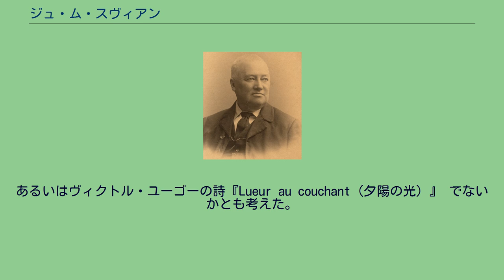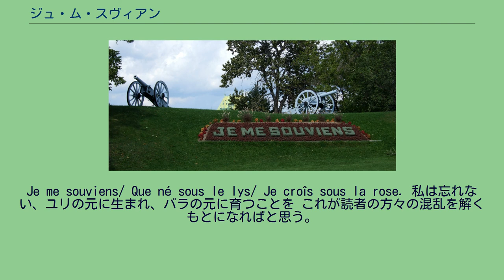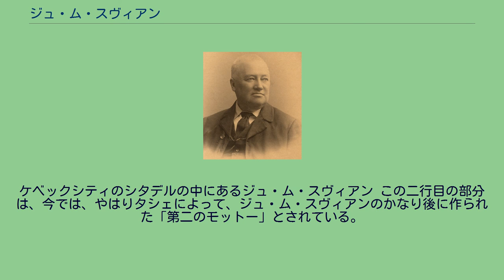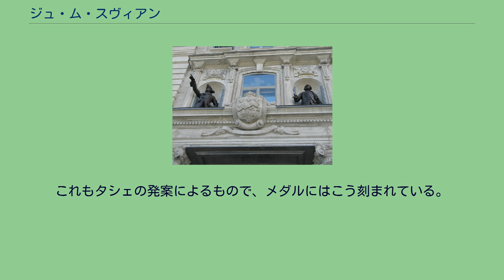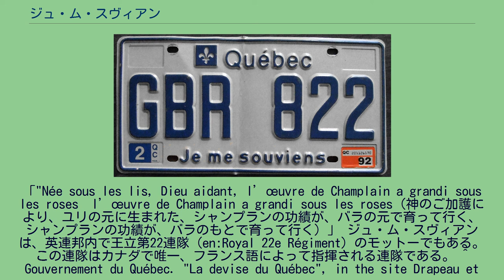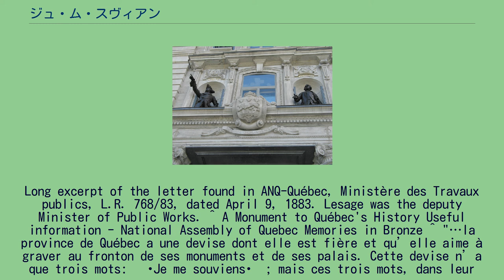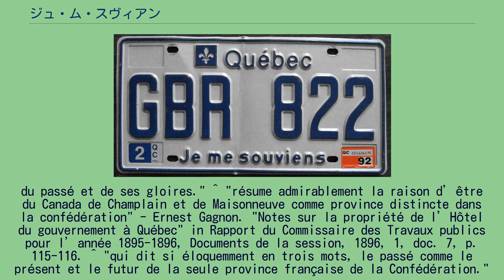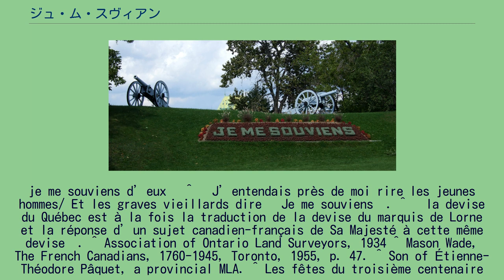ジュ・ム・スヴィアン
ジュ・ム・スヴィアンのモットーが入ったケベック州の紋章 ジュ・ム・スヴィアン（仏：Je me souviens）は、「私は忘れない」という意味のフランス語で、カナダのケベック州の公式モットーである。
1883年、ケベック州の官有地の副管理官で、州議事堂の建築に携わったウジェーヌ＝エティエンヌ・タシェが、議事堂正面玄関上の、ケベック州の紋章下の、石の部分にこのモットーを刻んだ 。
このことにより、このモットーは公式に使われるようになったが、紋章そのものに入れられるようになったのは、1939年になってからだった。
このモットーに託された思いが何であるのか、タシェは何ら説明をしていない。
しかしシメオン・ルサージュに宛てた手紙の中で、議事堂のファサードに配した彫像の意図について述べ、それが人々に何を記憶するよう促すものであるかを説明している。
ケベック州議事堂の、ジェームズ・ウルフとルイ＝ジョゼフ・ド・モンカルムの像の間の紋章。
これにもジュ・ム・スヴィアンが刻まれている 州議事堂の周囲には24の歴史上の人物の像がある。
このエルギン伯は、責任内閣導入において、大きな役割を果たした人物とみなされ、特別な場所を与えられている。
タシェは、将来にも像を作ることを想定して、何カ所かを空けておいた。
一方でタシェの同時代人にとっては、このモットーの解釈は難しいものではなかった。
最初期の解釈として参照できるものは、歴史家のトマ・シャペと公務員のエルネスト・ギャニョンによるものである。
ウジェーヌ＝エティエンヌ・タシェ トマ・シャペは、1895年6月24日、レビ伯の像の除幕式でこういう演説を行っている。
「…ケベック州には、州が誇りとし、好んで州内の記念碑や建築物に刻まれるモットーがある。このモットーはわずか3語である、ジュ・ム・スヴィアン、しかしこの簡潔な表現には、とうとうと語られる演説よりももっと価値があるのだ。そう、忘れてはならないのである。我々は過去とその教訓、過去とその不運、過去とその栄光を忘れてはならないのである。翌1896年、エルネスト・ギャニョンはこう書いている。「このモットーには、連邦の中でも個性の強いケベック州、シャンプランとメゾヌーヴが作ったカナダの、その存在理由がまとめられている」
1919年、タシェの死から7年が経ち、歴史家のピエール＝ジョルジュ・ロイは、このモットーに表される特徴についてこう指摘した。
「この3つの単語が雄弁に物語っているもの、それは過去と同様、現在も未来も、連邦の中で唯一のフランス人によるフランス語の州だということだ」この文章は、その後何度かにわたって引用され、また別の言葉に言いかえられた。
大勢の学者たちが、このモットーの論拠を見つけようとしていた。
民俗学者のコンラッド・ラフォルトは、『Un Canadien errant（迷えるフランス系カナダ人）』の一節「Va, dis à mes amis/ Que je me souviens d’eux（さあ語れわが友よ、彼らのことは忘れないと）」が由来ではないかと考えた。
あるいはヴィクトル・ユーゴーの詩『Lueur au couchant（夕陽の光）』 でないかとも考えた。
作家のアンドレ・デュバルは、答えはもっと簡単で、すぐ身近にあると考えた。
州政府の建物の、ドアの上にローヌ侯爵の紋章が刻んであり、そのモットーが「Ne obliviscaris」（忘れるなかれ）とあるのだ。
ゆえに、デュバルはこう信じた。
「ケベック州のモットーは、同時にローヌ侯のモットーをも表現しており、フランス系カナダ人の、ヴィクトリア女王への回答でもある」 1978年以前に出版された英語の研究書でも、モットーの起源に関してはそう変わらなかった。
このモットーと、それをどう解釈するかで、多くの言葉が費やされた。
「タシェ氏は、ケベック州の紋章にもある、美しく詩的で、そして愛国的なモットー、ジュ・ム・スヴィアンの発案者である。このモットーの意味するところを、たやすく英語で表現することはできないが、意味を伝えるために置き換えることはできる、我々は忘れない、忘れないであろう、我々のいにしえの血筋を、伝統を、記憶を」 1955年、歴史家のメーソン・ウェードは、自らの意見をこう書き述べた。
「フランス系カナダ人がジュ・ム・スヴィアンという時、ただ単にヌーヴェル・フランス植民地の時代を忘れないというのではない。自分たちはイギリスに征服された民族である事実をもまた示唆しているの...